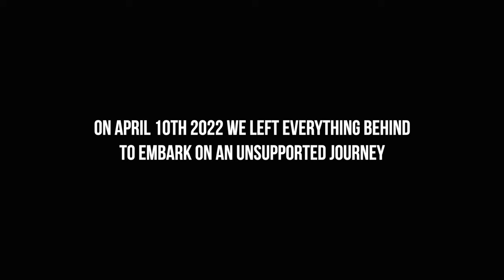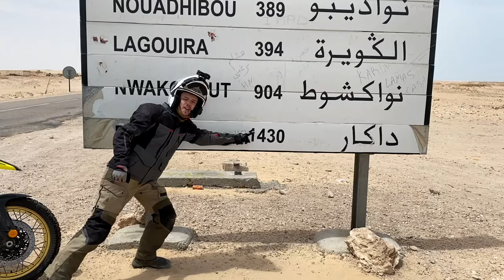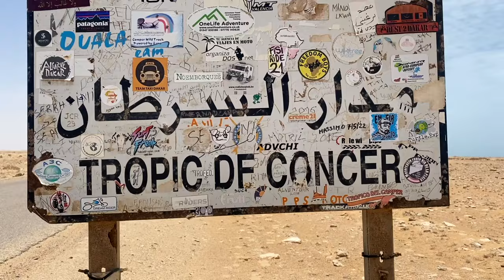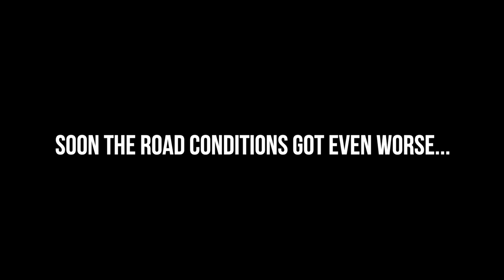Motorcycling AFRICA (Morocco, Mauritania, Senegal)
Follow our journey as we attempt to set a Guinness World Record to become the Youngest Pair to Circumnavigate the Globe by Motorcycle! After completing the first leg of our journey in Europe, we hit the roads of North Africa riding through Morocco, Mauritania and Senegal.

🙌 ABOUT US 🙌
We are Lavi and Ollie 🌞 We like to go on motorcycle adventures 🏍🌎

LAVI
Trousers: Macna Ladies Equator Textile Jacket (Link unavailable)

Marc Travels
Onherbike
2Up and Overloaded
TAKE ME EVERYWHERE
Itchy Boots
Off She Goes
Charley Sinewan
Mototrek
ARiemann1
Freddie Dobbs
Usernamekate
RichyVida
LNR Moto
TheMissendenFlyer
Teapot One
Brake Magazine